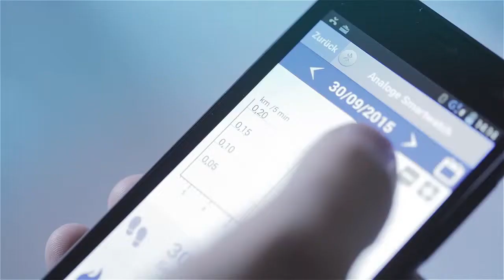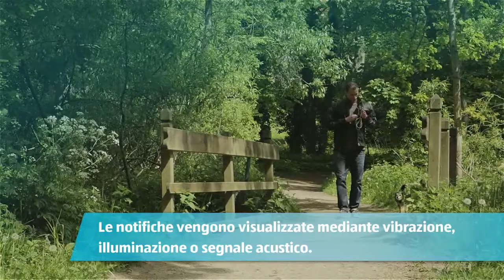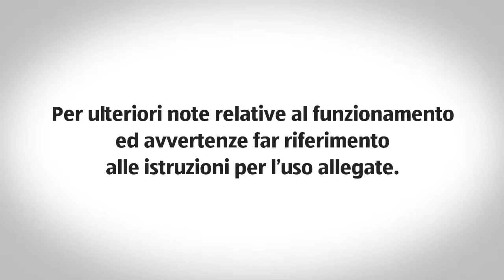Smartwatch analogico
[[qrcode=92747, country=ch, language=it]]